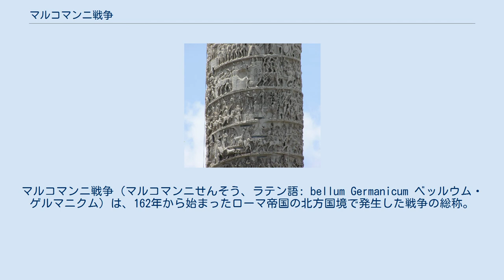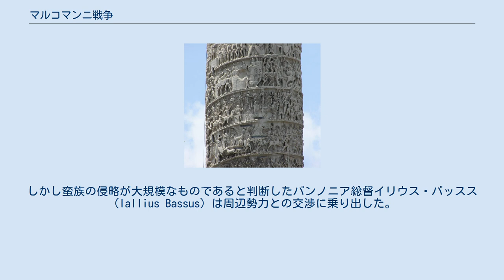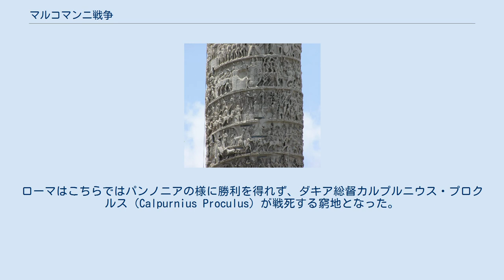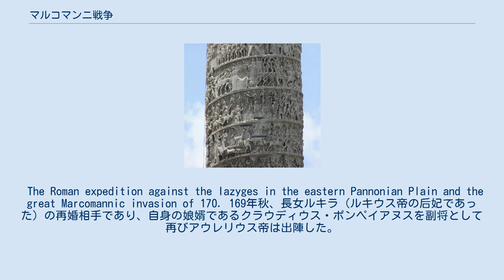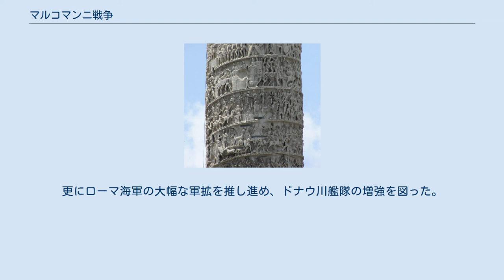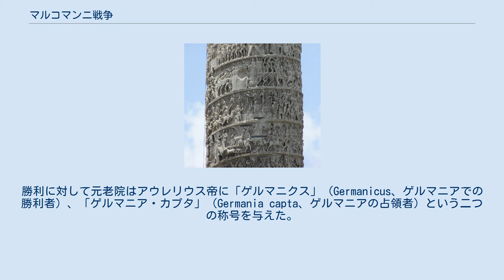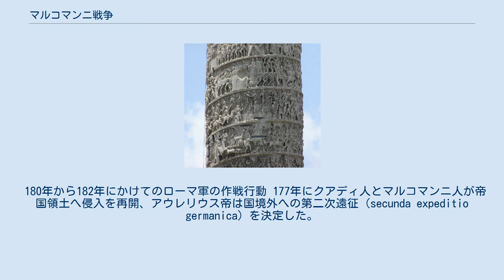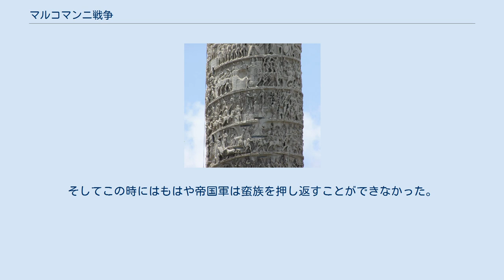マルコマンニ戦争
マルクス・アウレリウス・アントニヌス
マルコマンニ戦争（マルコマンニせんそう、ラテン語: bellum Germanicum ベッルウム・ゲルマニクム）は、162年から始まったローマ帝国の北方国境で発生した戦争の総称。
主要な敵対勢力であったマルコマンニ人からこのように呼ばれるが、彼らはあくまで参加勢力の一派に過ぎない。
戦いの最中でマルクス・アウレリウス帝は病没、180年に後を継いだコンモドゥス帝によってローマ側に有利な和睦が結ばれて戦争は終結した。
 アウレリウスの思索書である『自省録』はこの戦争の間に書かれたと考えられている。
 ユリウス・クラウディウス朝、フラウィウス朝と続いて第三の王朝となるネルウァ＝アントニヌス朝の時代、ハドリアヌス帝による防備強化の効果もあって平穏な情勢が続いていた。
しかしアントニヌス・ピウス帝の時代に徐々に国境の不安定化が進み、その甥であるマルクス・アウレリウス帝は即位から数年後にパルティア帝国との第六次パルティア戦争に臨まねばならなくなった。
戦いは将軍ガイウス・アウィディウス・カッシウスの活躍で勝利に帰したが遠征の為にライン・ドナウ国境の戦力が引き抜かれた状態になっていた。
追い討ちをかけるように、直後のアントニヌスの疫病で帝国内は甚大な被害を蒙る事となる。
国境防備の弱体化と疫病に加え、国境地帯より遥か東方で蛮族同士の動乱が起きると国境はいよいよ不穏な状態になった。
 162年、ドナウ川周辺に滞在していた勢力が一斉に渡河を開始してローマ領内に侵攻し、マルコマンニ戦争の火蓋が切られた。
 侵攻の一番手となったのはカッティ人とカウキー人の軍勢で、属州ゲルマニア・スペリオルと属州ラエティアへの侵入を試みた。
しかし両勢力の攻撃はそれぞれの属州に駐屯する守備部隊の城壁を破れず、数年の戦いを経て165年に帝国領外へ敗走した。
しかし蛮族の侵入は未だ序章に過ぎず、同じく困窮した国境地帯の勢力が次々と雪崩れ込んできた。
 166年から167年にはロンバルディア人がウビイ人とラクリンギ人を引き連れて属州パンノニアに侵入、約6000名の軍勢が駐屯部隊と衝突した。
第1軍団「アディウトリクス」（同名の第2軍団「アディウトリクス」とは別部隊）と補助軍部隊の反撃で比較的容易に退けられたと記録されている。
しかし蛮族の侵略が大規模なものであると判断したパンノニア総督イリウス・バッスス（Iallius Bassus）は周辺勢力との交渉に乗り出した。
仲介役はマルコマンニ王バルロマルが務め、当分の間はローマとの戦いを行わない休戦協定が取り結ばれた。
だが恒久的な講和案は遂に結べず、後に禍根を残す結果となった。
 同年、属州ダキアでは複数勢力の同盟であるヴァンダル人の一部の部族が侵攻した。
この時に侵入した軍勢はハスディンギ人とラクリンギ人の別支族から構成されていた。
ゲルマニアの東半一帯は後の中世にスラーヴィアと呼ばれるようになったが、ヴァンダル人たちはこの地域に広く住んでいた（右上の地図の緑色の一帯）。
ハスディンギ人とラクリンギ人はそのうち南部の一帯（現在のポーランド南部からスロバキア、ウクライナ西部、ハンガリーにかけての地域）に住んでいて、ドナウ川を挟んで常々ローマと接触があった。
その西隣のサルマティア（現在のウクライナ、ベラルーシ南部、ロシア西南部）には遊牧民サルマタイ人が広く住んでいたが、ハスディンギ人とラクリンギ人は、サルマタイ人のうちのジャマタエという部族の協力を得て駐屯軍に攻撃を加えた。
ローマはこちらではパンノニアの様に勝利を得れず、ダキア総督カルプルニウス・プロクルス（Calpurnius Proculus）が戦死する窮地となった。
事態に対してアウレリウス帝は属州ダキアのトロエミスに駐屯していた第5軍団「マケドニカ」（パルティア戦争に派遣された部隊の一つ）を前線に向かわせる命令を下した。
 アウレリウス帝は情勢を憂慮していたものの、アントニヌスの疫病で衰退した状況下では防御が手一杯の状態であった。
 168年、延期が続けられていたローマ側の反撃計画が発動され、アクイレイア市に設置された本陣に共同皇帝ルキウス・ウェルスと共に布陣した。
アウレリウス帝は新たにイタリア本土で第2軍団「イタリカ」と第3軍団「イタリカ」を増員して遠征に備えた。
ローマ帝国の親征軍はアルプス山脈を越えてイリュリア地方へ進出、カルヌントゥムに本陣を移動させた。
既に蛮族側はドナウ川を渡河し終わっていたが...